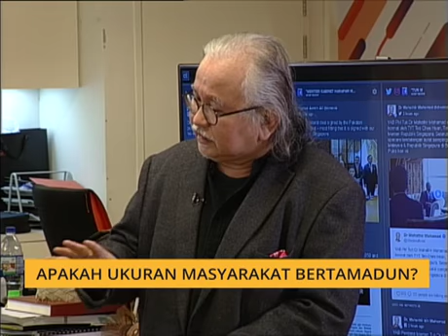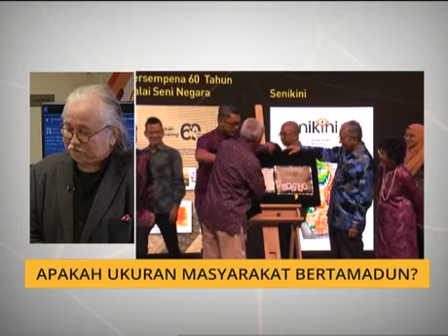Pilihan AWANI 5 Sept: Apakah ukuran masyarakat bertamadun?